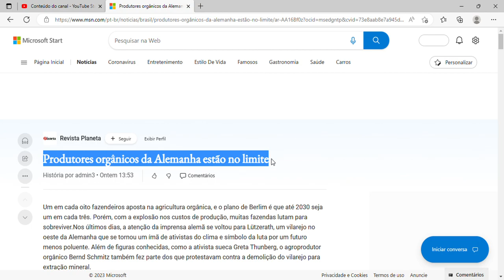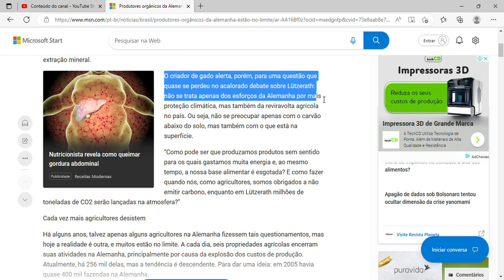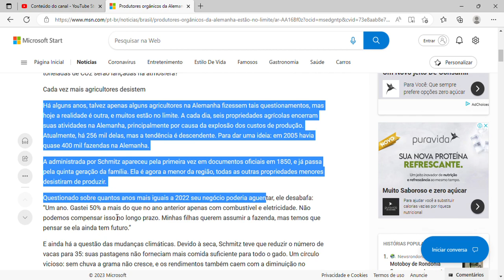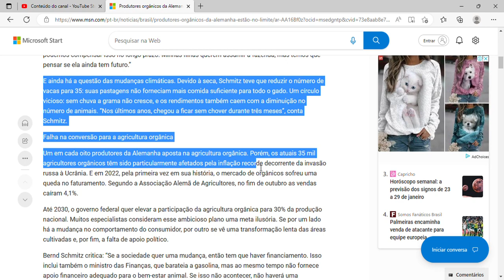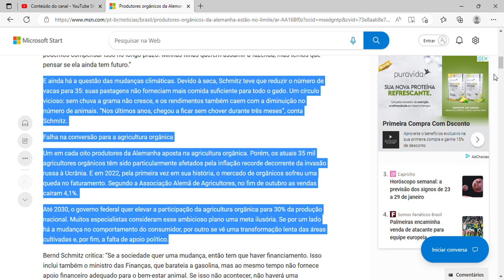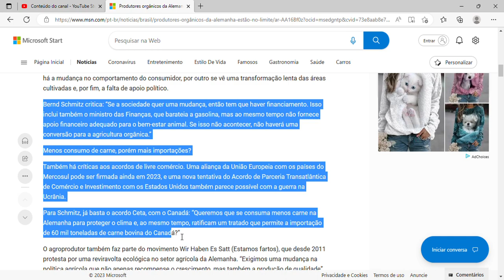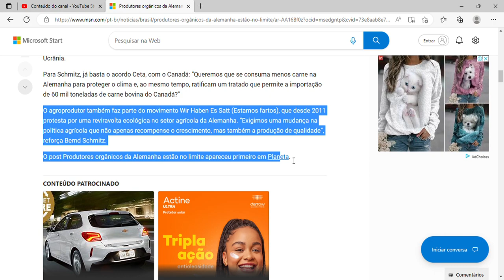Produtores orgânicos da Alemanha estão no limite